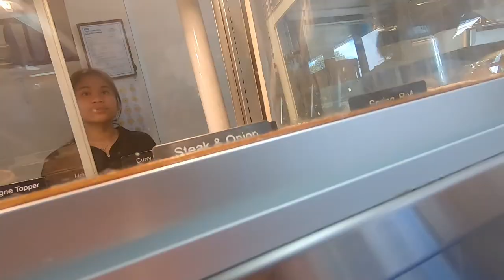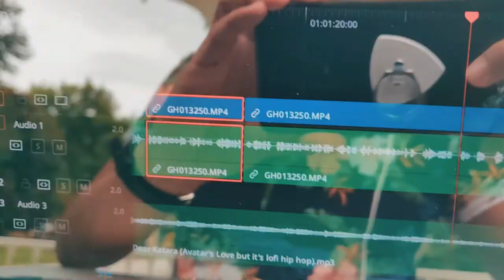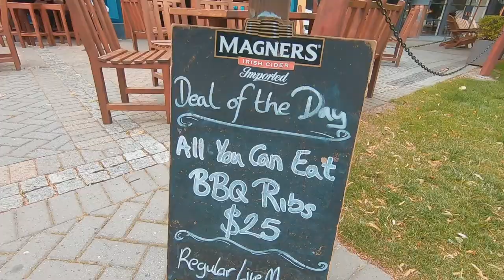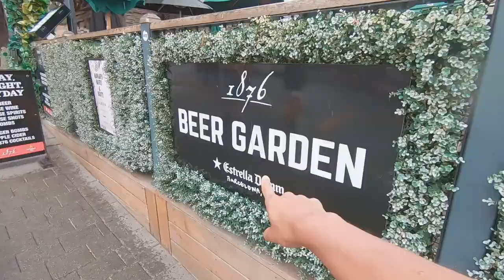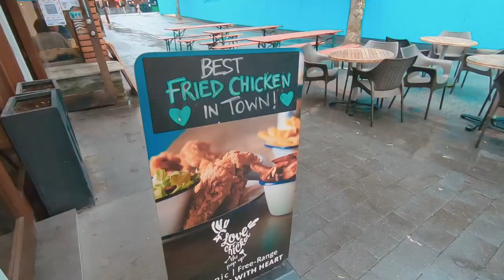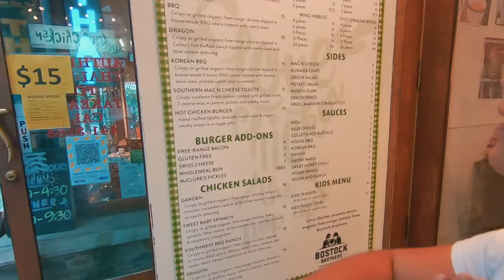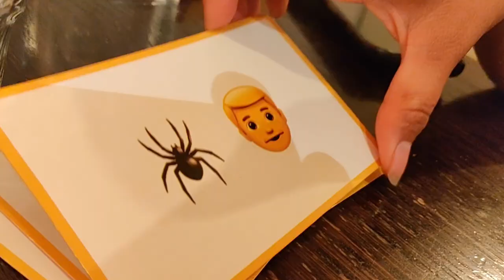Ling is terrible at this... | Queenstown, New Zealand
This is a vlog about nothing.

1876 (for cheap booze, and a sweet beer garden)

LOVE CHICKEN (RIP to their Queenstown location which sadly has since closed, but they still operate in Frankton)